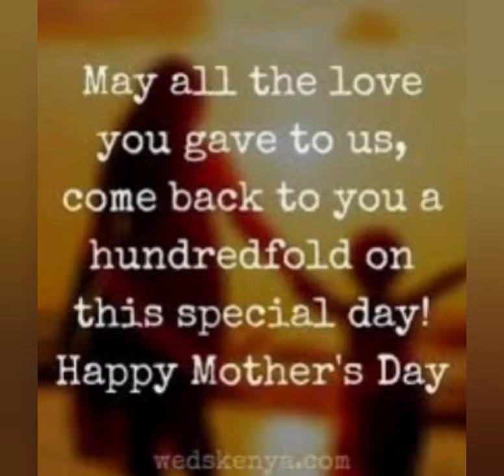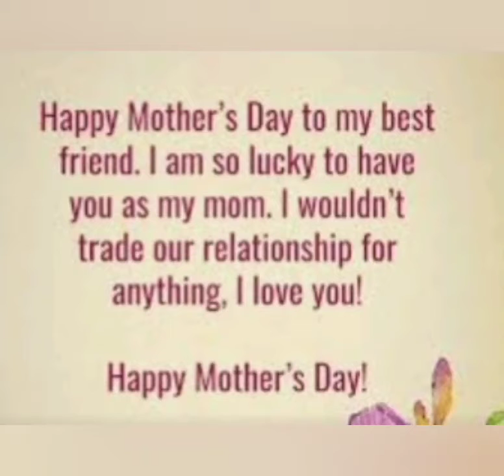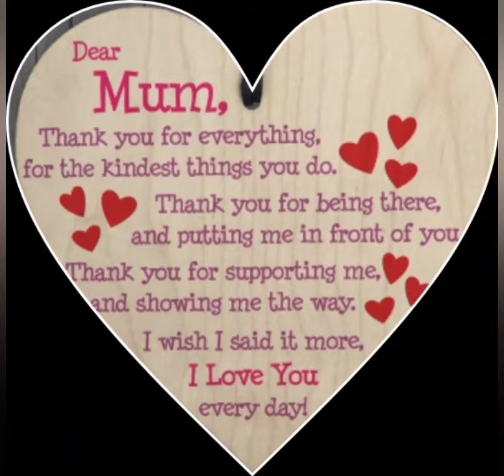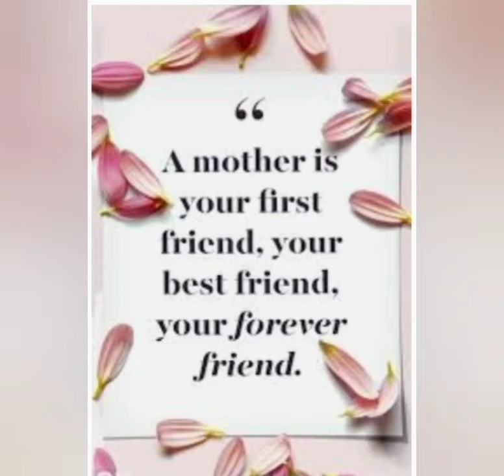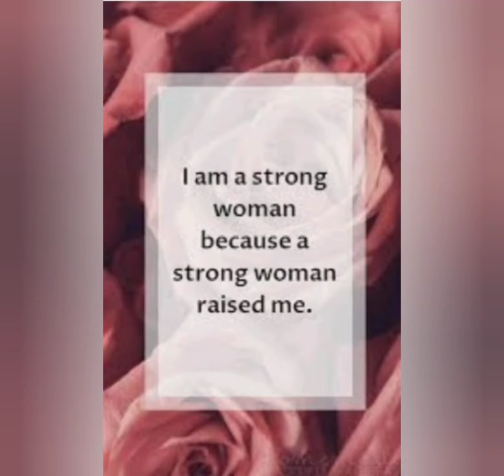Happy2x Mother's Day To all Mothers in the World